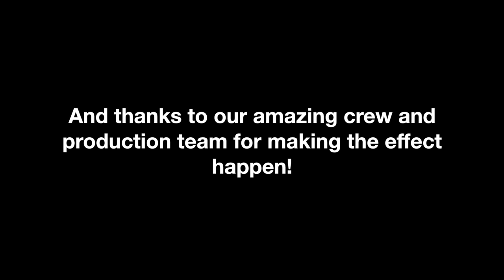Simple and Beautiful Leaf Drop Effect for Stage - Cary-Grove High School RADIUM GIRLS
A behind-the-scenes look at how we created the leaf drop effect for the CG Drama production of Radium Girls by D. W. Gregory at Cary-Grove High School using PVC pipe, black sheets, and chain.

Technical Director: Mike Schiestel
Asst. Technical Director: Jeff Petersdorff
Lighting and Sound Design: Chris West
Original Music: Patrick Whalen

RADIUM GIRLS by D. W. Gregory is produced by special arrangement with THE DRAMATIC PUBLISHING COMPANY of Woodstock, IL.

Originally produced by Playwrights Theatre of New Jersey and developed with a commissioning grant from The Ensemble Studio Theatre/ Alfred P. Sloan Foundation Science and Technology Program.